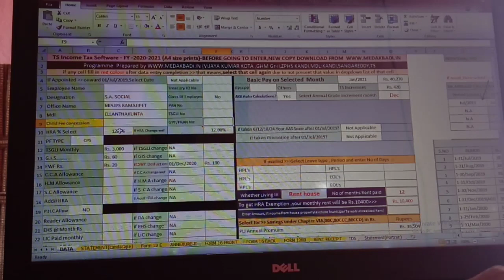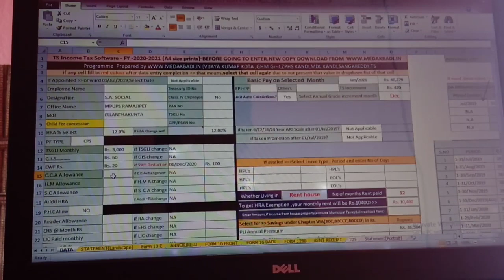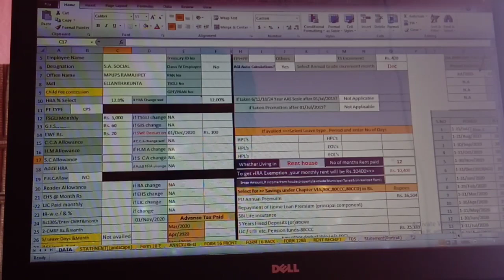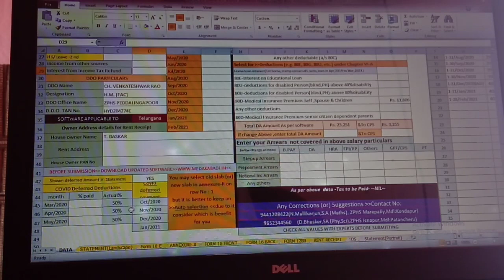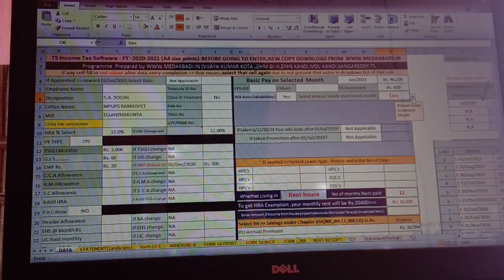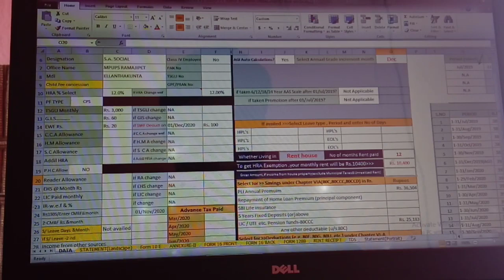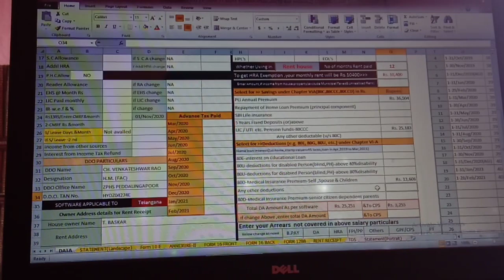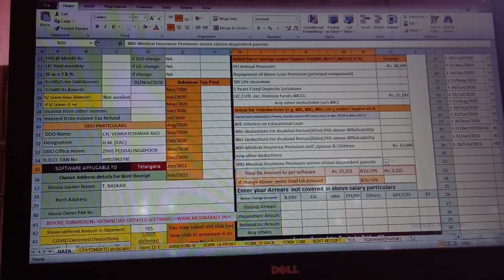How to prepare Income tax column vise explanation || 20-21 sadanna social lessons